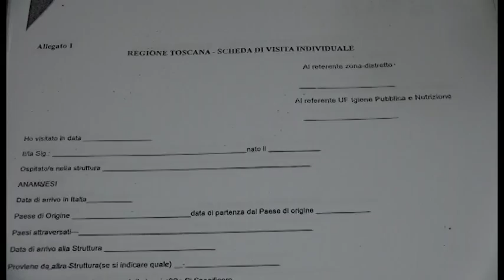Il Prefetto Guidi al punto unico sanitario per gli immigrati